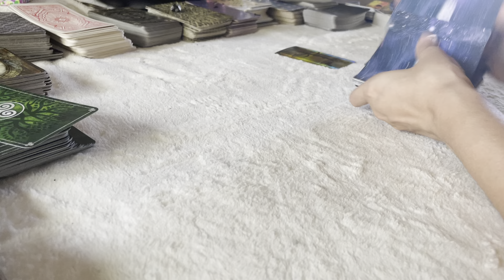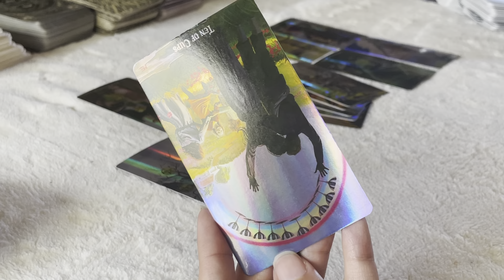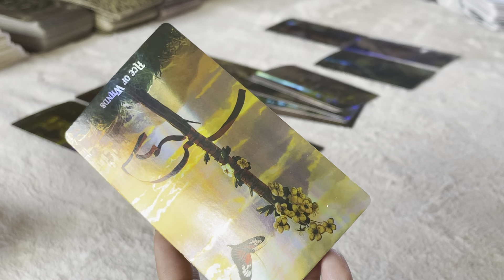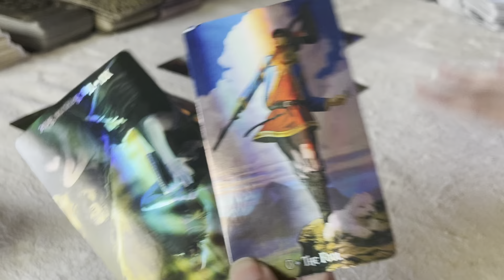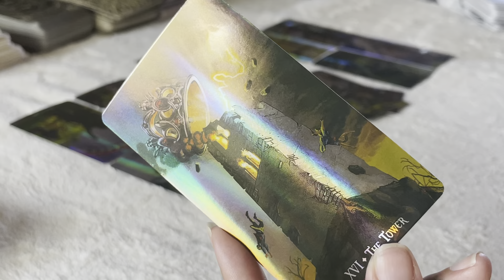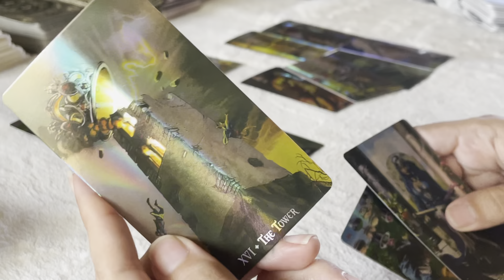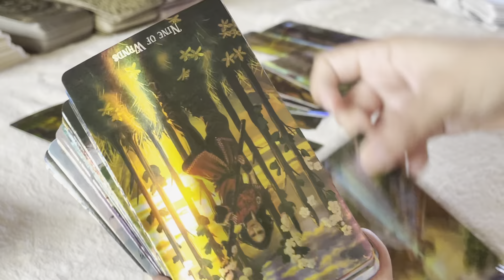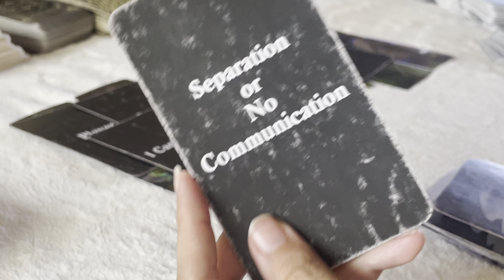VIRGO- YOU’RE LOOKING FOR STABILITY..THIS PERSON IS WILLING TO STEP UP!- JULY 2021 weekly love tarot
Follow me on a personal level:
Instagram.com/ashleyybar